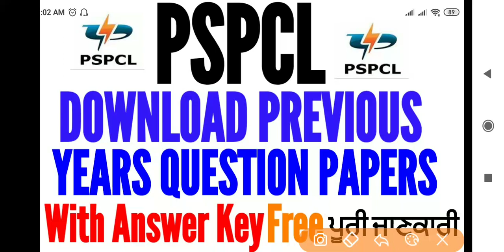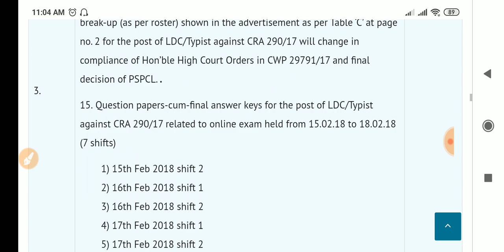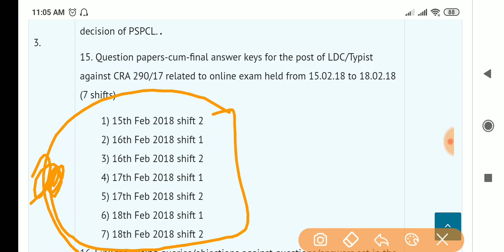PSPCL PREVIOUS YEAR QUESTION PAPERS | How To Download ? PSPCL LDC Previous Year Question Papers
PSPCL PREVIOUS YEAR QUESTION PAPERS , PSPCL LDC QUESTION PAPERS, LDC PREVIOUS YEAR QUESTION PAPERS, PSPCL Question Papers, PSPCL Exam Question Papers, PSPCL Queastion Papers, How To Download ? PSPCL Question Papers kaise download Karein? PSPCL Previous Year Question Papers , How To Download ? PSPCL Previous Papers with answers,